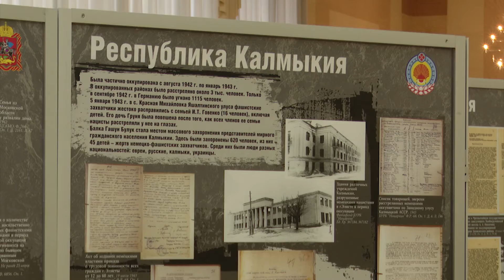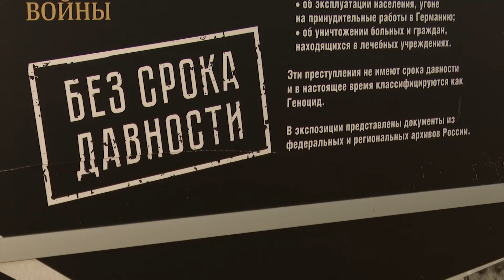Альметьевцев приглашают посмотреть на передвижную выставку «Без срока давности»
Секретные документы из государственных архивов можно увидеть на передвижной выставке «Без срока давности». Она содержит тысячи уникальных архивных материалов и посвящена памяти жертв нацизма. Экспозиция побывала во многих регионах страны, и сейчас она остановилась в Альметьевске.